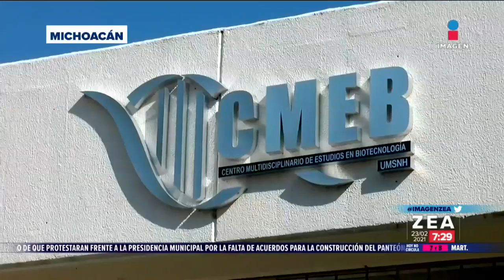Universidad michoacana desarrolla vacuna contra Covid-19 | Noticias con Francisco Zea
Investigadores de la Universidad Michoacana de San Nicolás de Hidalgo afinan los detalles de una opción para combatir a COVID19; una vacuna mexicana.